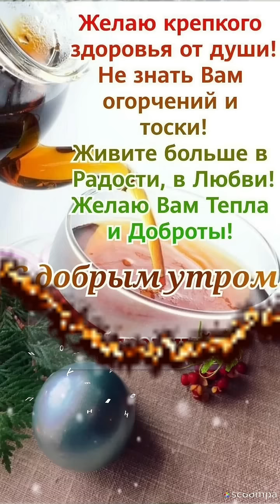Добра и исполнения желаний♥️ Доброе утро💞